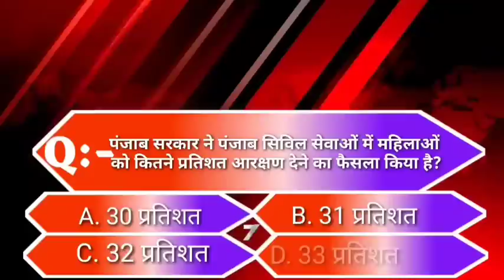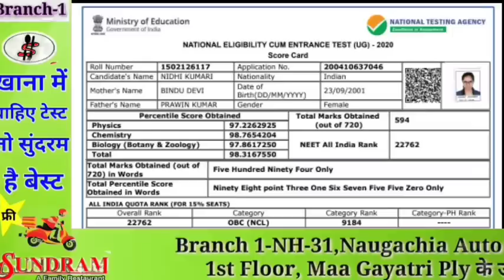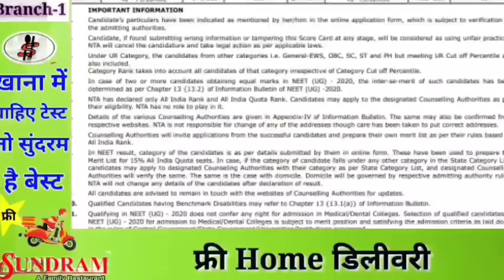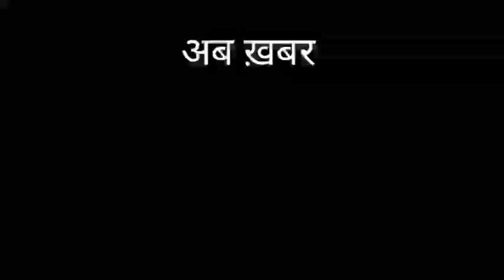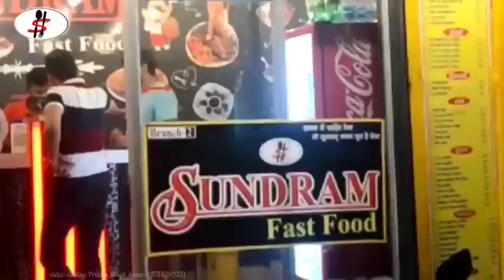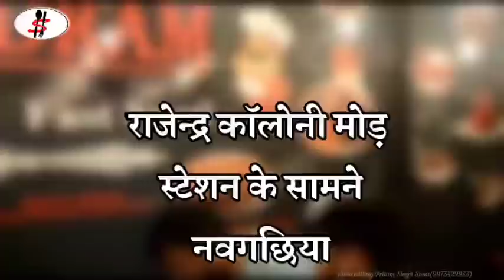BHAGALPUR-NAUGACHIA NEWS// भागलपुर, नवगछिया सहित आसपास की ख़बर (19/10/2020)//GSNEWS